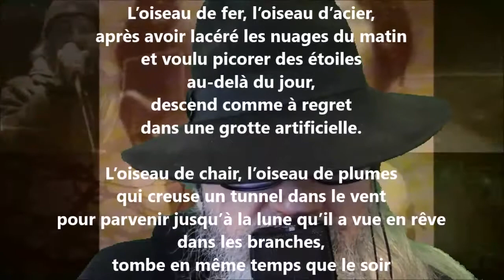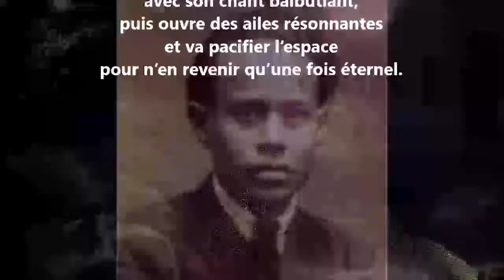Les trois oiseaux - Jean-Joseph Rabearivelo lu par Yvon Jean